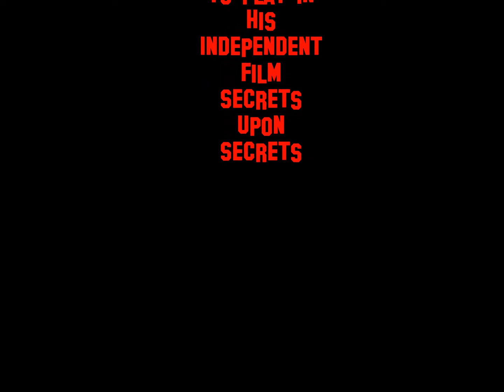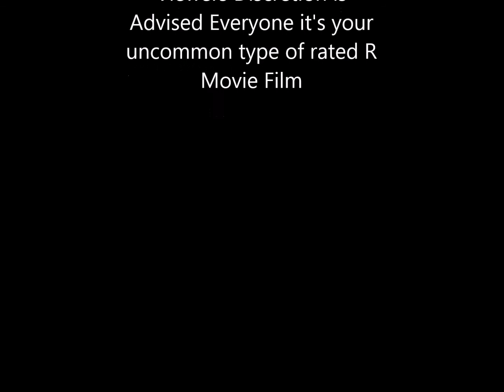Vanessa Hudgens Secrets Upon Secrets Movie Petition Video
In My Venture to Support this Movie to Be Produced in Theaters Worldwide for all Audiences Everywhere.

Calling All Inspiring Actors & Actresses To Want to be part of this wonderful production of mine too.